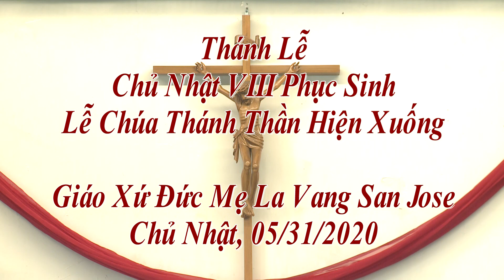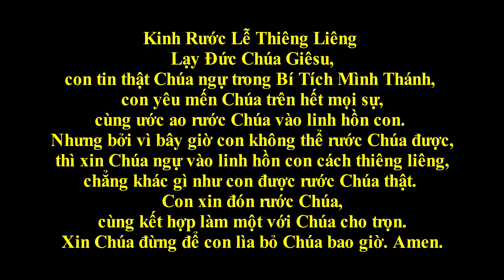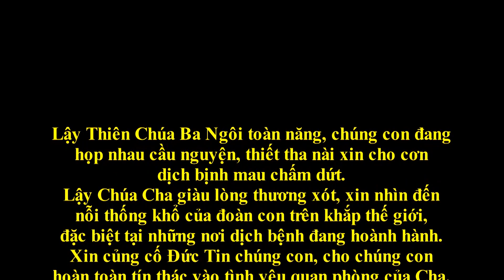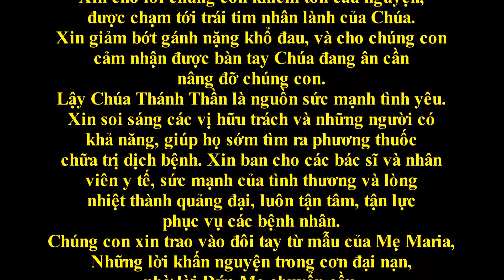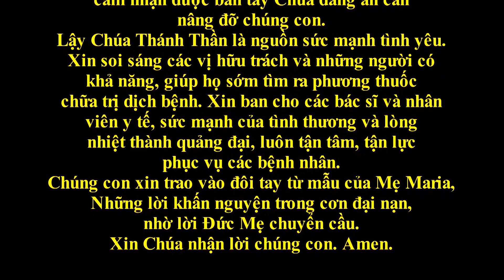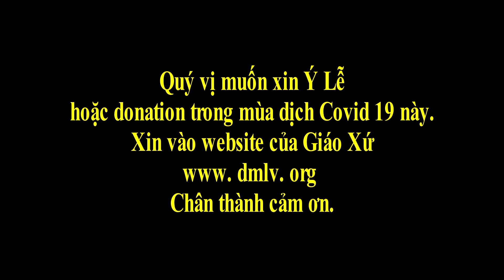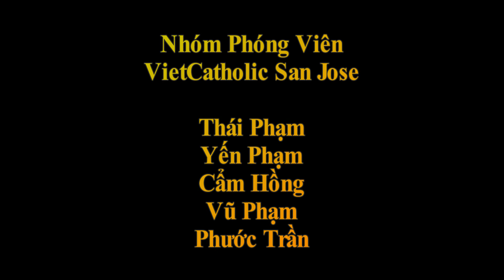Thanh Le Chu Nhat VIII Phuc Sinh Nam 2020 Le Chua Thanh Than Hien Xuong GX DMLV San Jose